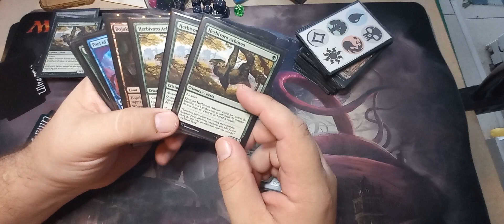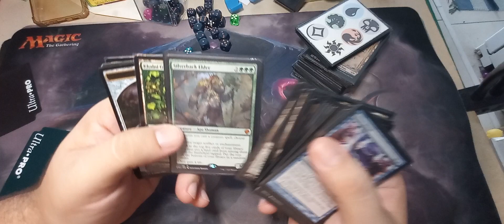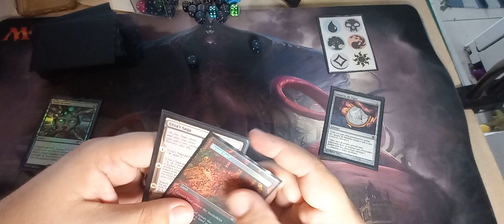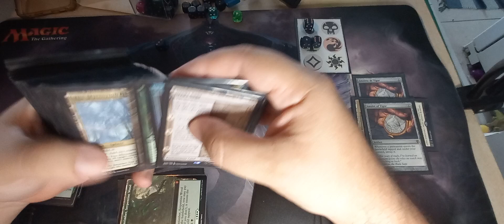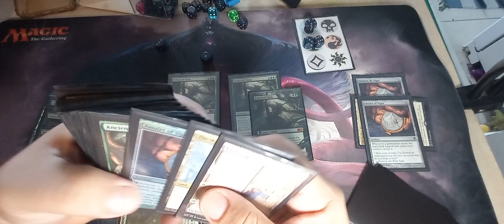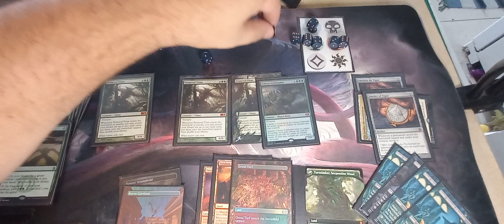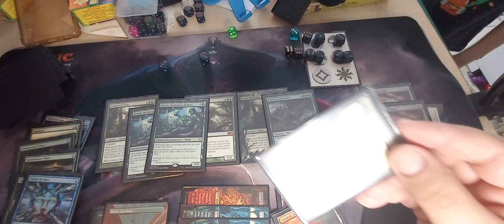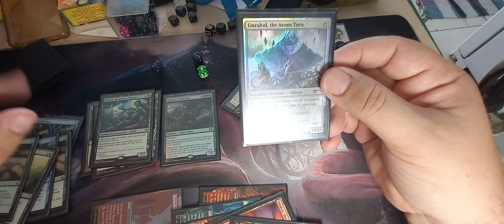side board do meu amulet titan gereba r uma test play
mais test play marota